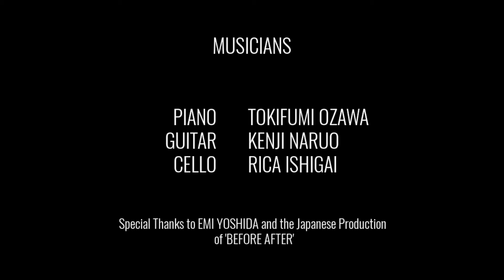THE CLOSER WE GET feat. Heather Lundstedt & Stuart Matthew Price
THE CLOSER WE GET
From the Musical BEFORE AFTER: A Musical Love Story
Music & Lyrics by Stuart Matthew Price
Book & Additional Lyrics by Timothy Knapman

Featuring Heather Lundstedt & Stuart Matthew Price

Musicians Courtesy of BEFORE AFTER / ビフォー・アフター
Piano: Tokifumi Ozawa
Guitar: Kenji Naruo
Cello: Rica Ishigai

Orchestrated by Stephen Ridley & Stuart Matthew Price

Special thanks to Emi Yoshida
Video produced by Monkey & The Guv

Note from Heather & Stu: We've been having a blast making these videos and can't wait to share more with you! If you feel inclinced, please consider donating a buck or two so that we can begin paying our musicians!